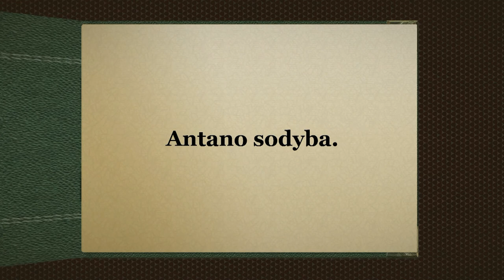Antano sodyba 2011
Antanas country house 2011